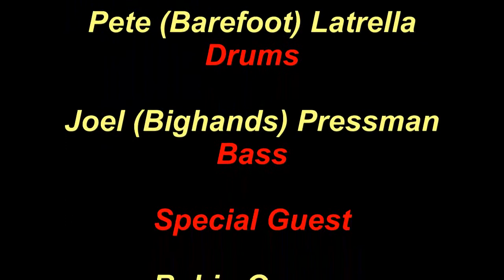"Jingo" by Santana performed by The Unitic Band, Unity Mills River NC, April 15 2012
Jingo by Santana, arranged & performed by The Unitic Band at Unity Mills River NC on April 15, 2012.  David de la Rosa (vocals, guitar), Lytingale (keyboard, vocals), Joel Pressman (bass), Pete Latrella (drums), with special guest Rubin Orengo (violin)